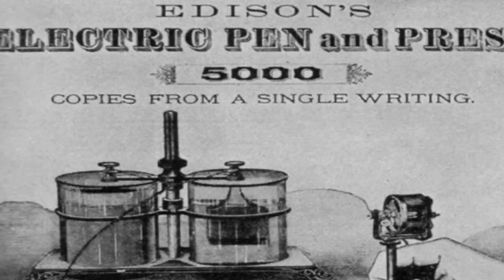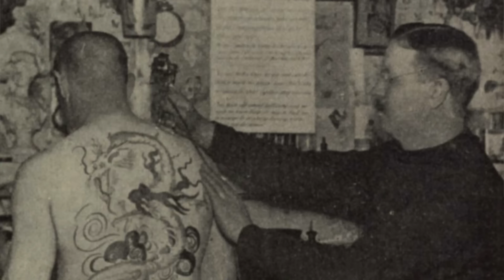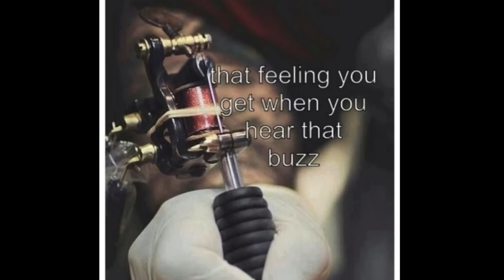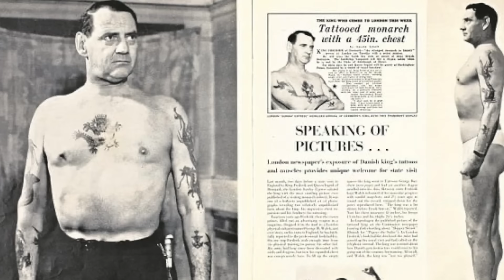PERSONAJES HISTÓRICOS TATUADOS QUE NO CONOCÍAS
Cuenta de Instagram de las fotos de la intro y miniatura
👉🏾APOYAR EL CANAL CON 4 Euros al mes¡¡ (CANAL DISCORD 24H PARA PATRONS incluido)

Hola!!🙃 Soy Klau aka Maritere y además de dar la chapa aquí, soy artista del tatu (aunque estudié Periodismo).
La verdad es que no soy gurú de nada, sólo una persona buscando respuestas, esas que quizá alcanzaré con vuestra ayuda.